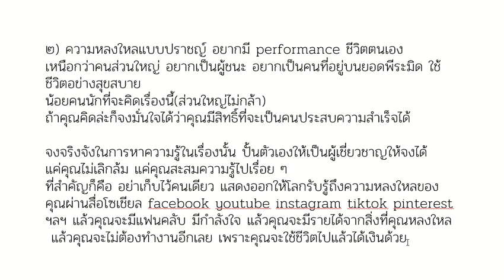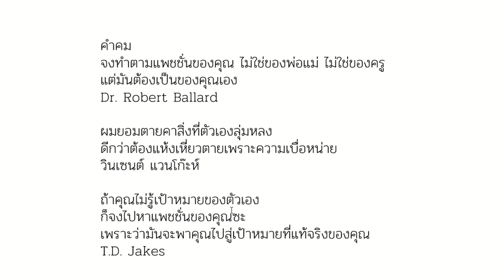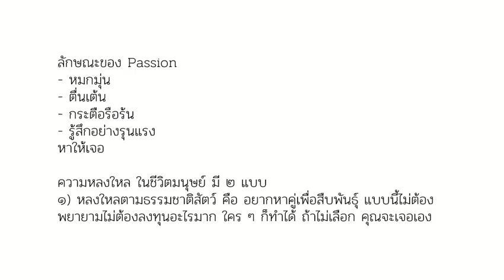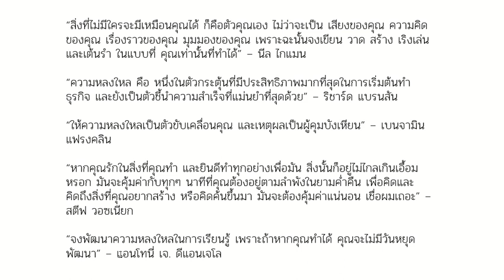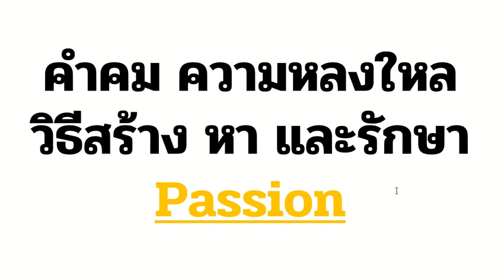คำคม ความหลงใหล วิธีสังเกต หา และ รักษา Passion